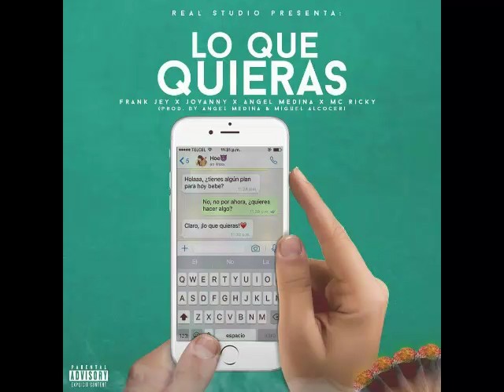Lo Que Quieras - Jovanny Ft Frank Jey x Angel Medina & Mc Ricky. RealStudio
Una del año 2016🎶 Real Studio🎶👹